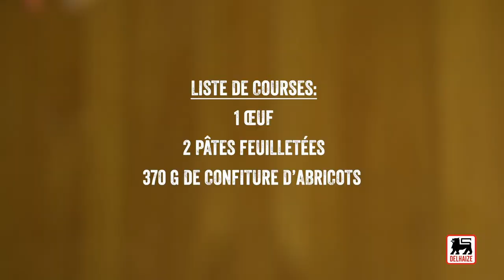Carrés à la confiture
Vous avez l'habitude d'acheter ces délices à la boulangerie ? Préparez-les vous-même grâce à cette recette savoureuse. Mmmh !

Ingrédients pour 9 portions :

1 œuf
2 pâtes feuilletées
370 g de confiture d'abricots

Préchauffez le four à 180°C. Déroulez 1 pâte feuilletée en la laissant sur son papier cuisson. Recoupez-la un peu sur 2 côtés (parallèlement) et déposez-la sur une plaque de four. Piquez-la régulièrement à la fourchette, recouvrez-la d’une feuille de papier cuisson, puis d’une 2e plaque de cuisson. Faites cuire 10 min. au four.
Mélangez la confiture pour l’assouplir. Étalez-la sur la pâte cuite. Sortez la 2e pâte du frigo et, à l’aide d’un couteau bien tranchant, découpez-la entièrement en bandelettes tant qu’elle est bien froide (c’est plus facile). Disposez toutes les bandelettes sur la tarte en formant un grillage et badigeonnez-les d’œuf battu. Faites dorer 20 min. au four.
Laissez refroidir et découpez en 9 carrés.

Astuce : Un petit twist ? Ajoutez les graines d’une gousse de vanille quand vous mélangez la confiture.